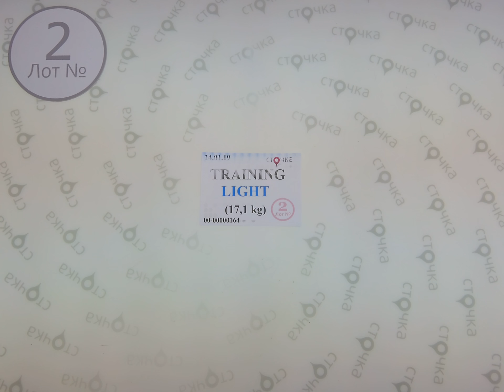Training Light 2,секонд хенд одежда оптом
TRAINING LIGHT (лот №2)
Микс спортивной одежды (секонд хенд)
Сезон: Демисезон
Страна: Германия
Цена за мешок: 120.6 евро
Цена за кг .: 7.05 евро
Вес мешка, кг.:17.1